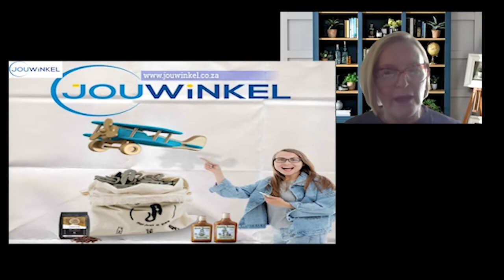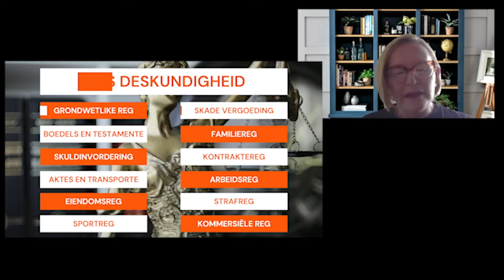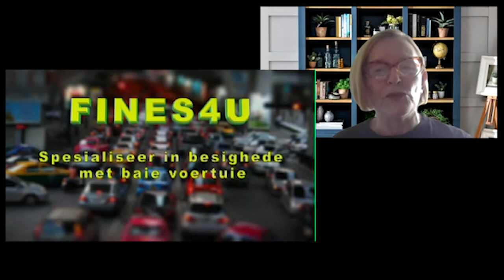Helen se nuwe struggle: 'n Plekkie in die son vir wit, heteroseksuele mans (ook).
Nuuspod praat met Helen Zille oor haar nuwe boek Stay woke/Go broke.